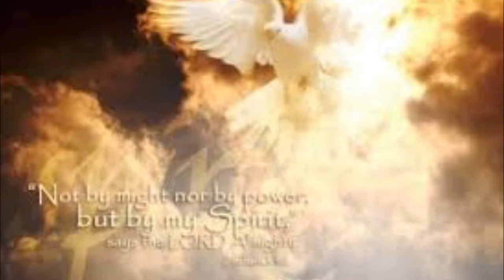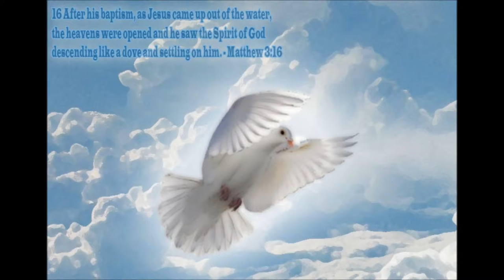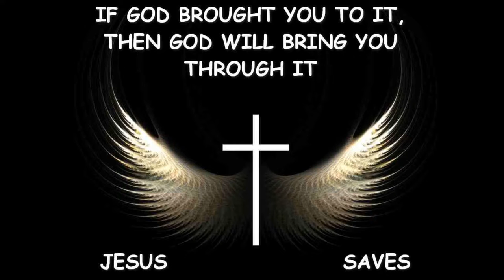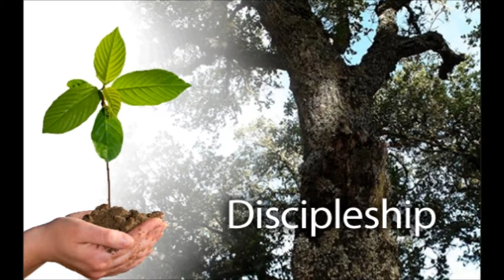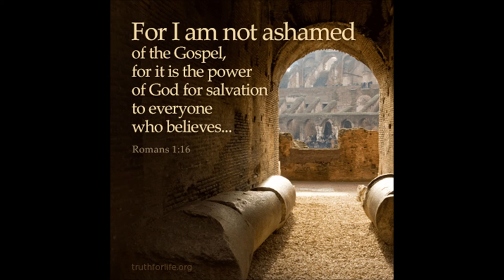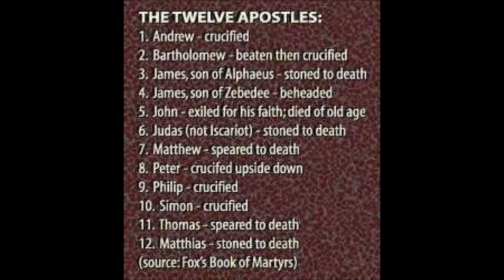Tamil Christian Message - The Power of Holy Spirit - Rev. Dr. Theodore Williams - Part 19 of 60